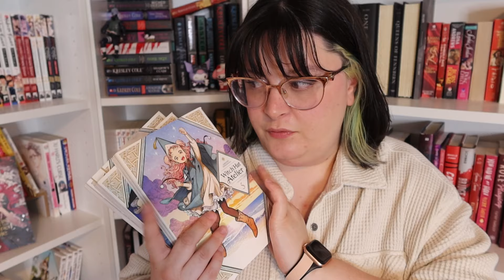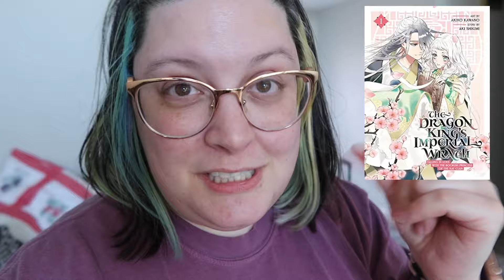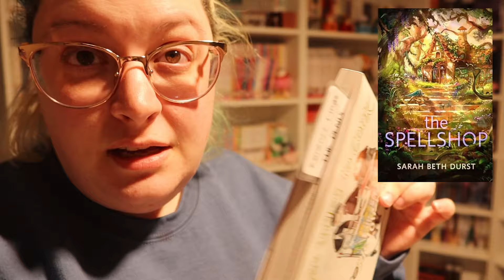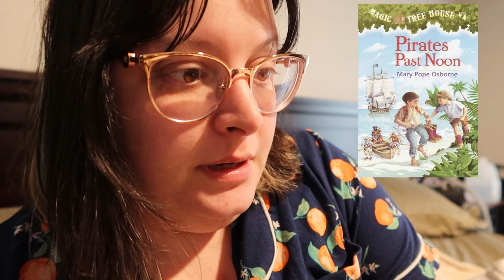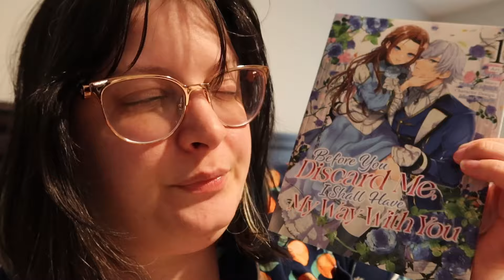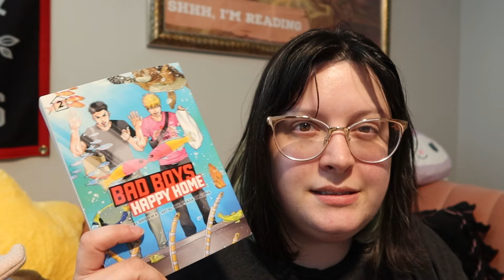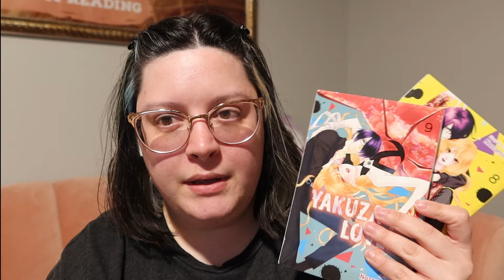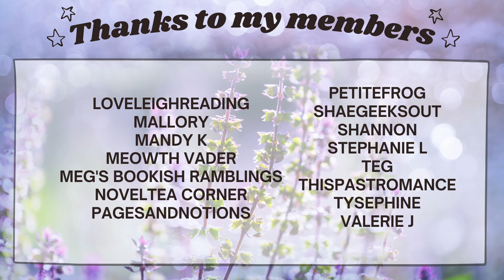a cozy fantasy romance, 48 hour reading marathon, the amazing readathon | weekly reading vlog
It's week 2 and face off weekend for the amazing readathon. I ended up reading soooo much this weekend and I'm feeling that burn out, but I did find a really cute cozy fantasy romance I loved. I also have some new favorite manga series. Revisited a favorite series. Also balloon animal omegaverse was a thing.

♥BOOKS♥
Witch Hat Atelier
The Lesbiana’s Guide to Catholic School*
The Dragon King’s Imperial Wrath
The Spellshop (ARC provided by publisher)
Prince Freya
Magic Tree House
Boss Wife
Before You Discard Me
Ladies On Top
QQ Sweeper
Bad Boys Happy Home
Yakuza Lover
Improbable Meet Cute
Ima Koi

♥Filming Equipment♥
Canon G7 X Mark III
Camera Extension (Cold shoe)
Ring Light

Intro 00:00
Prompt 4 00:28
Prompt 5 08:37
Hitman Rant 09:34
Prompt 5 returns 10:10
Face off 16:29
Feelings on how FO went 35:15
Advice for anyone feeling burn out 38:49
Outro 40:32